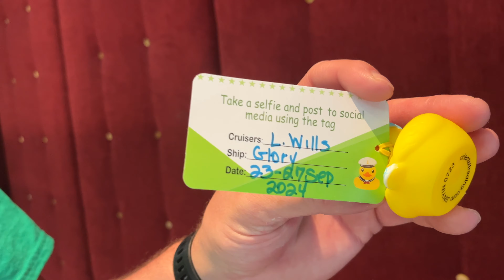Carnival Glory - Day 1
Our first Day on the Ship!